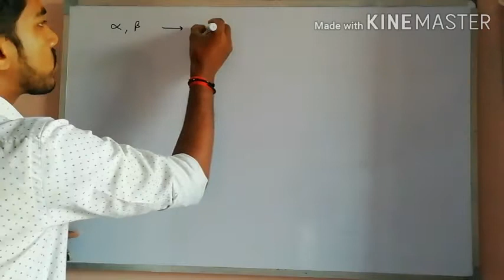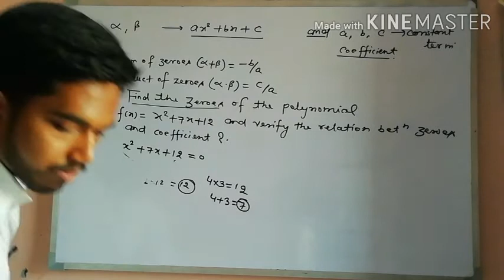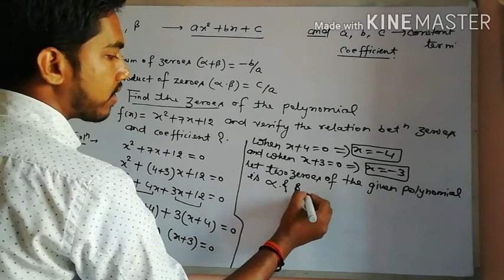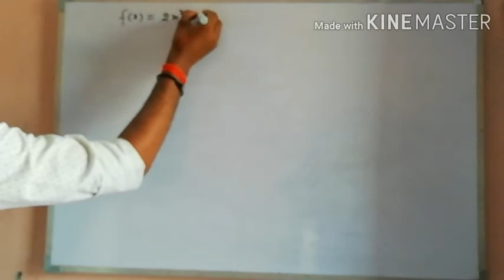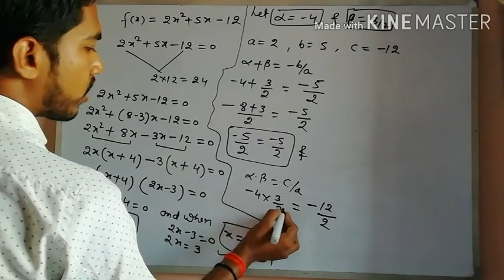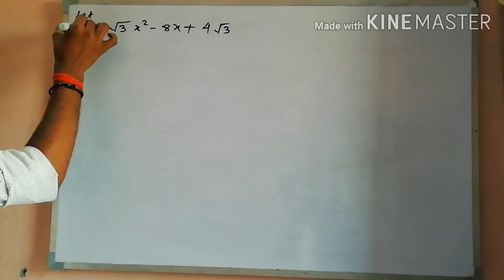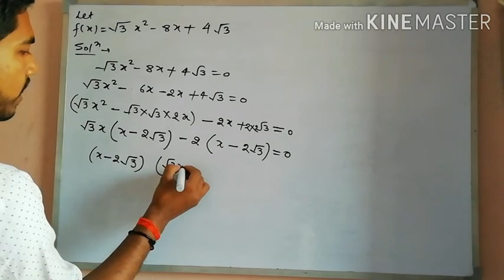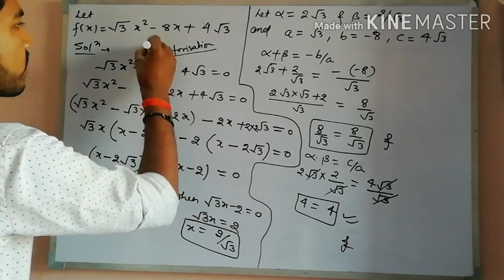POLYNOMIAL CLASS-10TH ||PART-2